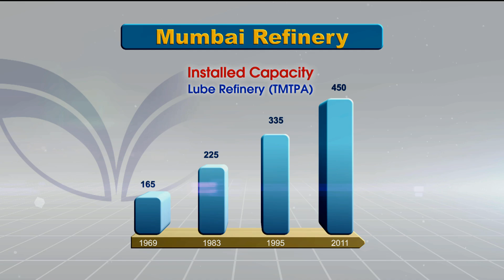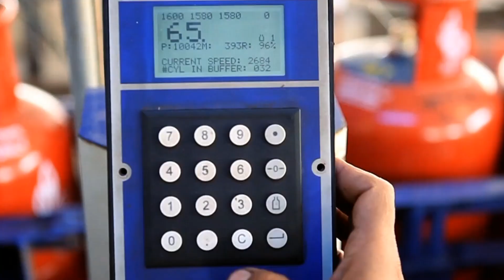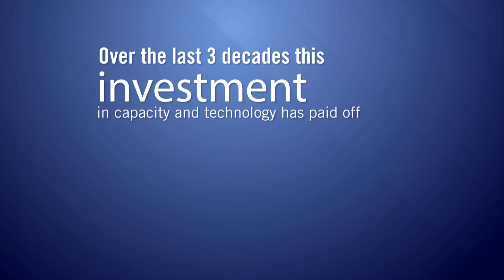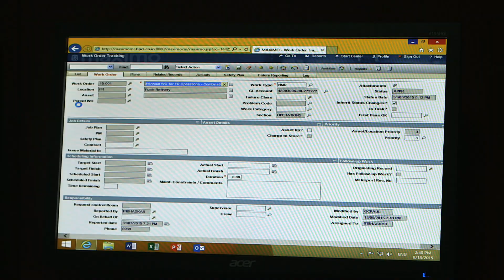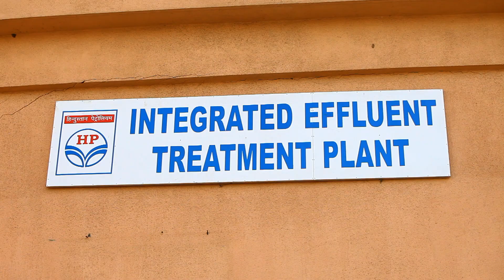HPCL Mumbai Refinery Film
Without refining, the rich resources of crude petroleum of nature would remain latent. Value-added products from crude petroleum like petrol, diesel, kerosene, liquefied petroleum gas, naphtha and many more products would not be available for growth and development of a nation.
HPCL refineries upgrade the crude petroleum into many value-added products and over 300 grades of lubricants, specialties and greases. The Lubricating Oils Refinery set up at Mumbai is largest lube refinery in India. It produces superior quality lube base oils. The refinery has been benchmarked by an international agency for various performance parameters.
Numerous awards have been bestowed on it in recognition of the efforts in the field of energy conservation, environment and safety.
This section showcases our Mumbai Refinery: Its History, Performance, New Projects, Research & Development, Awards, etc.